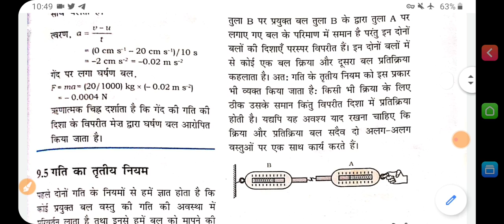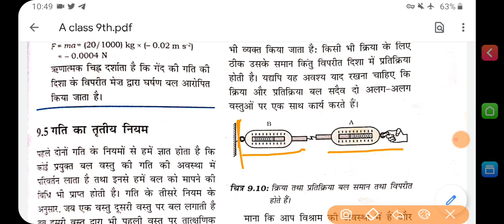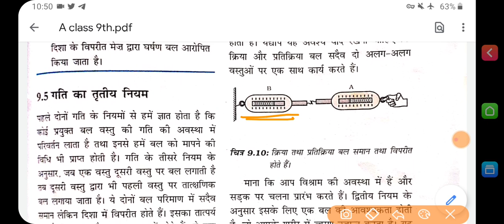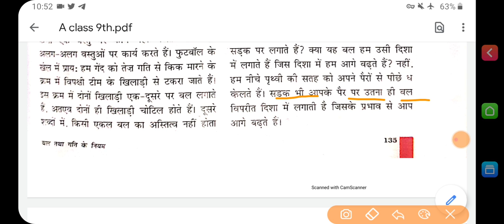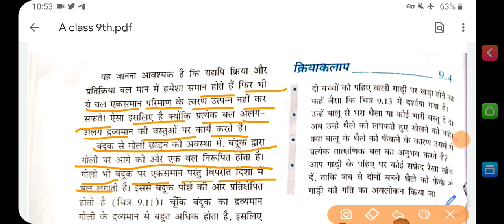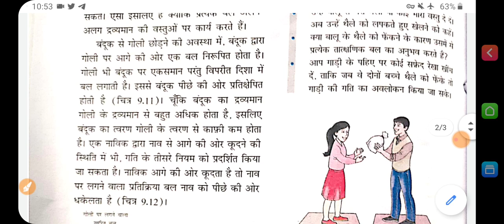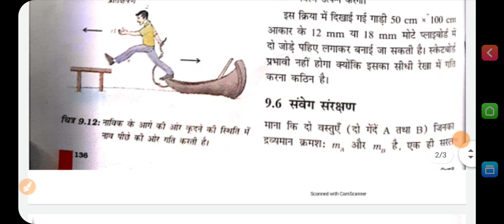9th science chapter 9 बल तथा गति के नियम part 4